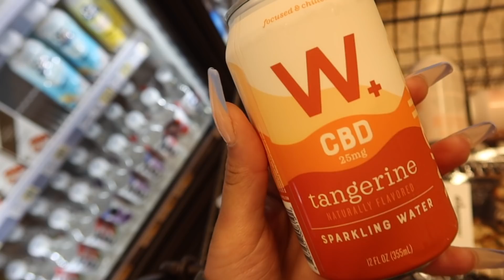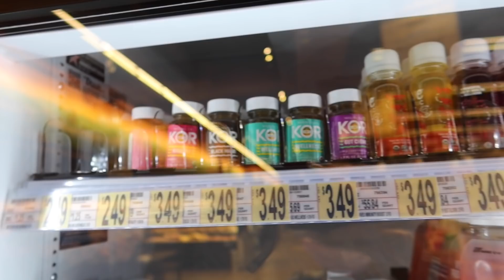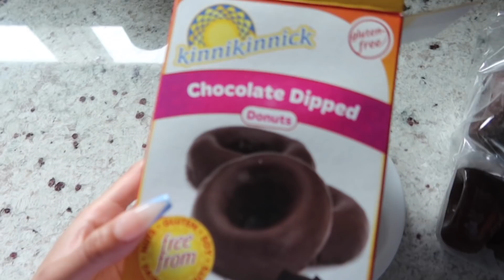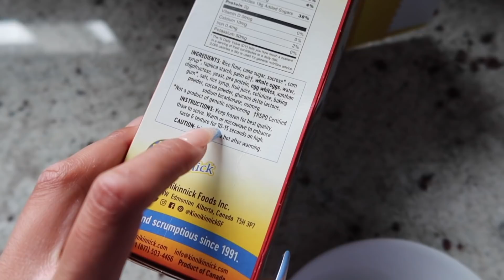VLOG: creepy guys at the gym, Wegmans shop with me + haul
Playboy x Missguided
Shaker Bottle
BFR Bands
OxyShred Kiss My Peach
Pink Water Bottle
Blue Light Glasses
Amazon Workout Shorts
Pink Keurig
Sweet Sweat
Sweet Sweat Gel
Kinky Curly Ponytail
Sleep Gummies